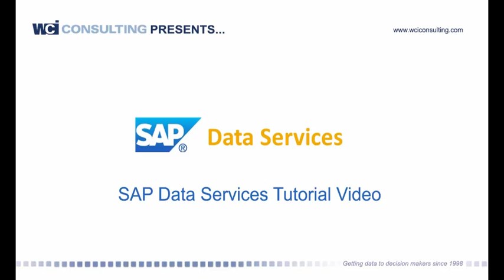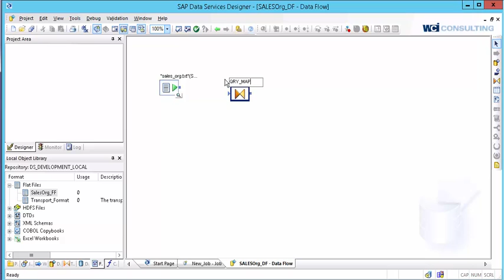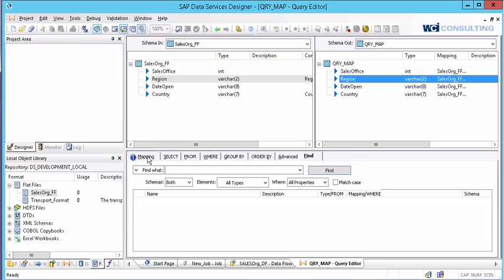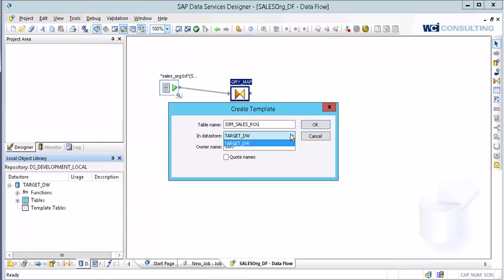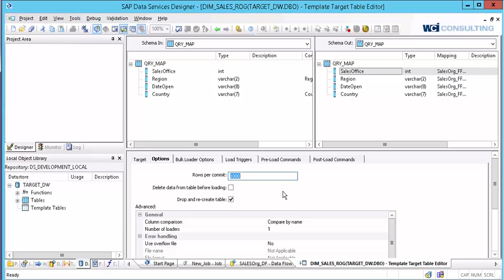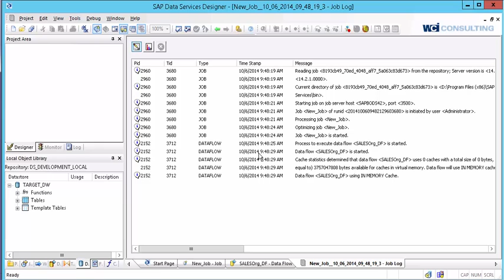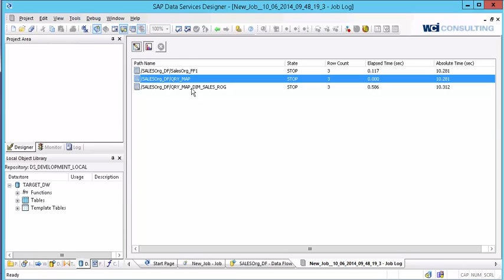Creating a Job in SAP Data Services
Watch the video to discover how to create a job and execute that job in SAP Data Services.
Learn:
- The steps involved in creating a new job
- The difference between a batch job and a real time job
- How to create a work flow or a data flow
- Tips for naming conventions for data flows
- How to use a flat file as a source
- The functionality of a query transform and how to use it
- How to create a template table
- How to select and write to a target
- How to navigate the execution properties
- Run the job and check for success

This demo is filmed in the SAP Data Services 4.2 environment, but it is applicable to 4.x (SAP Data Services 4.1 and 4.0)